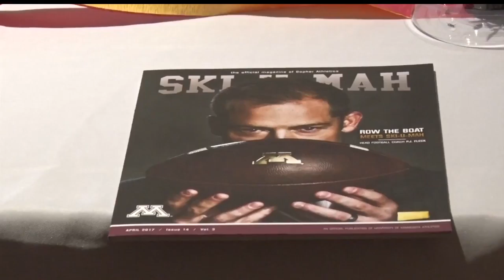Gophers Athletics Makes Stop In Bagley